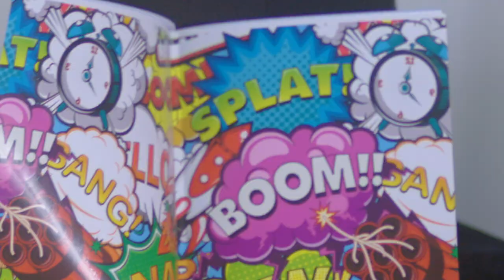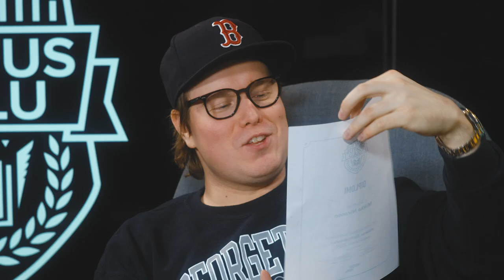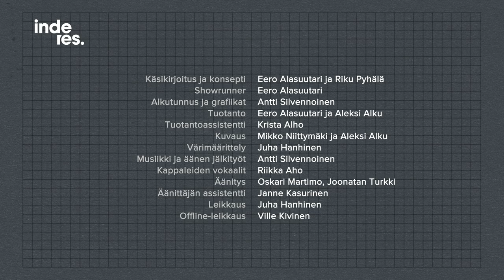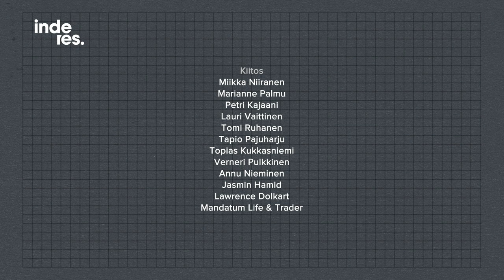Sijoituskoulu 2020 feat. Hätä-Miikka, jakso 8: Kertaus on opintojen äiti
Sarjan päätösjaksossa Marianne, Petri ja Hätis kertaavat Hätiksen oppimatkaa räppäristä kohti sijoittajuutta.